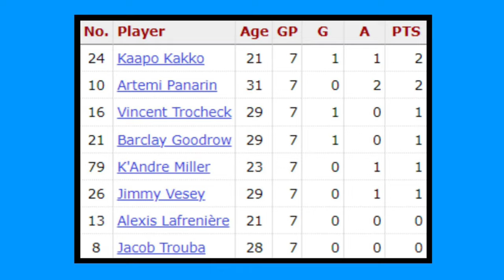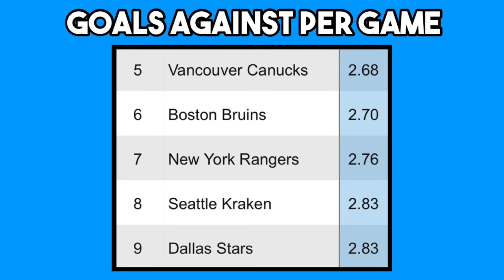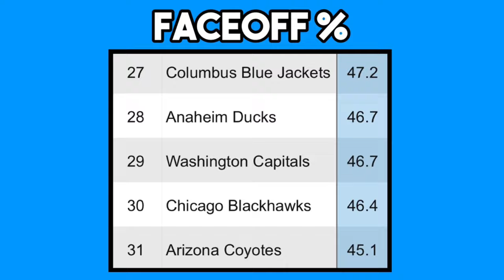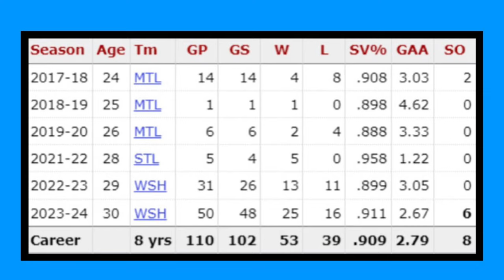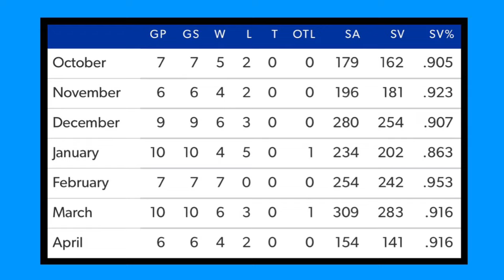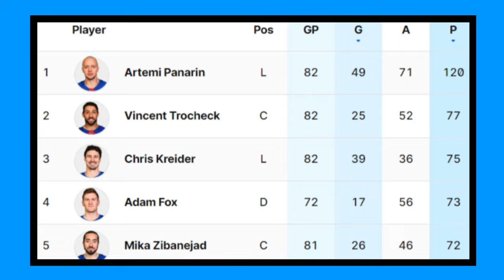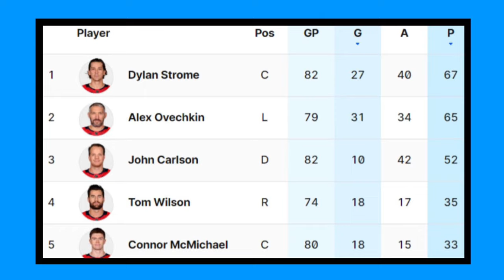New York Rangers vs Washington Capitals ROUND 1 SERIES PREVIEW!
New York Rangers will be playing the Washington Capitals in round 1 of the 2024 playoffs. Rangers will look to have a much better run than they did last season after losing in game 7 of round 1 against the New Jersey Devils.

✅ Follow Me On X
Twitter.com/TrenurSports